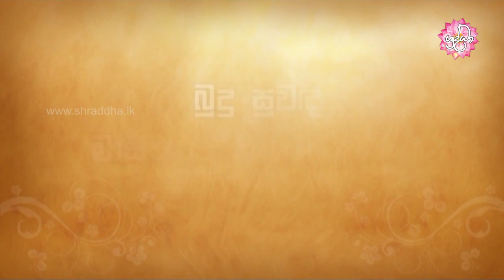Budu Suwanda 46 | බුදු සුවඳ උදෑසන දේශනාව 46 | Shraddha TV